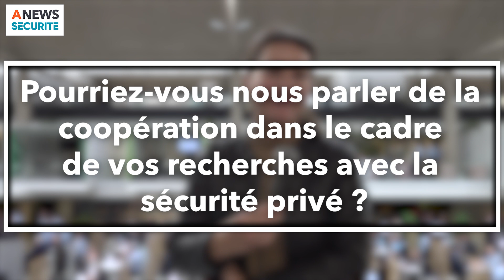Salon AGIR – Interview d'Ysens de France, chargée de mission IA au sein de la Gendarmerie Nationale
Dans le cadre de la 3ème édition du salon « Les Rencontres AGIR », initiée par la Gendarmerie nationale, à la Station F, le 28 novembre 2024, plusieurs conférences et présentations ont été organisées.

ANews Sécurité est allé à la rencontre d’Ysens de France, Chargée de mission IA auprès du Coordonnateur IA pour la Gendarmerie nationale.

“Voici maintenant quelques années que la Gendarmerie nationale fait de la recherche et développement sur le sujet de l’IA. C’est aussi sa manière d’anticiper les menaces qui se présentent.

Dans ce cadre, il y a trois grandes cibles :

- Une cible citoyens, comme les détections deepfake.
- Les gendarmes eux-mêmes
- Une cible judiciaire, comme la pédocriminalité

L’Intelligence Artificielle ne doit être utilisée que pour être une aide à la décision. Elle est un outil pour aider à mieux comprendre la menace sur le terrain, mieux gérer les patrouilles sur le terrain, de mieux se recentrer sur les missions premières…”

Directeur de la publication : Michaël Lejard
Chef d’édition : Eric de Riedmatten
Éditeur : Agora Médias, une activité d'Agora Managers Groupe